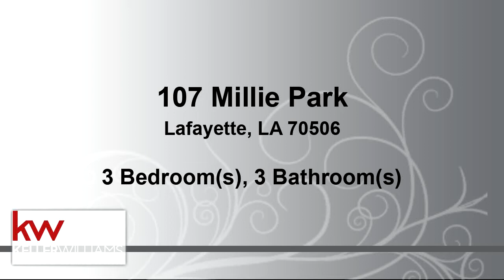New Residential for sale found at 107 Millie Park, Lafayette, LA 70506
Brand new home never before lived in. all new stainless appliances includes, Stove, Microwave, dishwasher, and refrigerator. Tall ceilings no carpet, 2 car carport, fenced in small yard. Tenant responsible for all utilities. pets at the discretion of the owners. Owner/Agent

Bedrooms: 3
Bathrooms: 2 full and 1 half
Square Feet: 1638
Price: $1,500

For more information about this property, please contact Amir Francis at or . You can also text 5982666 to 67299.